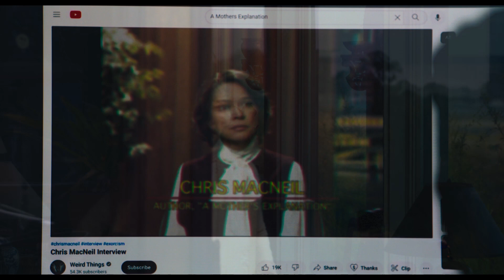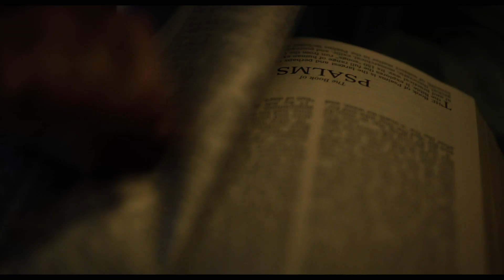THE EXORCIST: BELIEVER | Official Trailer (2023)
Since the death of his pregnant wife in a Haitian earthquake 12 years ago, Victor Fielding (Tony winner and Oscar® nominee Leslie Odom, Jr.; One Night in Miami, Hamilton) has raised their daughter, Angela (Lidya Jewett, Good Girls) on his own. But when Angela and her friend Katherine (newcomer Olivia Marcum), disappear in the woods, only to return three days later with no memory of what happened to them, it unleashes a chain of events that will force Victor to confront the nadir of evil and, in his terror and desperation, seek out the only person alive who has witnessed anything like it before: Chris MacNeil.

CAST: Leslie Odom, Jr., Ann Dowd, Jennifer Nettles, Norbert Leo Butz, Lidya Jewett, Olivia Marcum and Ellen Burstyn